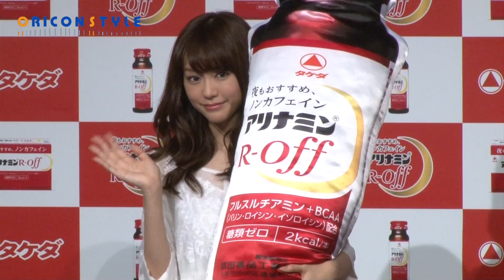桐谷美玲 『アリナミンＲオフ』新ＣＭ秘話語る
桐谷美玲、最大の癒しは愛犬2匹「時間あったら家に帰りたい」
　女優の桐谷美玲が16日、都内で行われた武田薬品工業『アリナミンRオフ』新CM発表会に出席した。

【関連動画】
堀北真希、ドライブデートの希望地は「景色がすてきなところ」
優木まおみ、幸せオーラ全開！　手料理でお相手が「どんどんくまモン似に！」
石原さとみ、永山絢斗に恋心？　自信のない劇団員好演